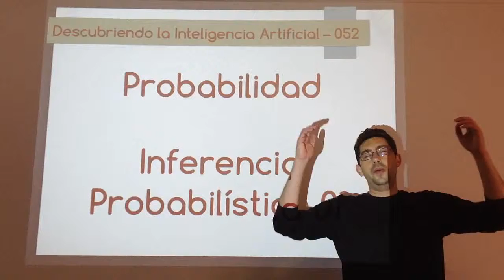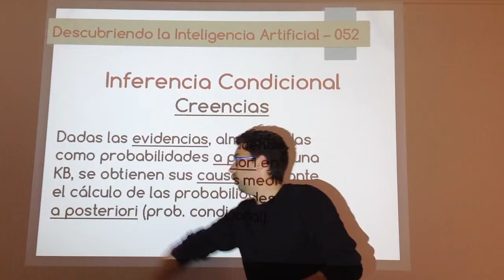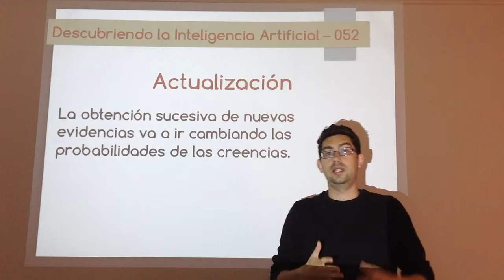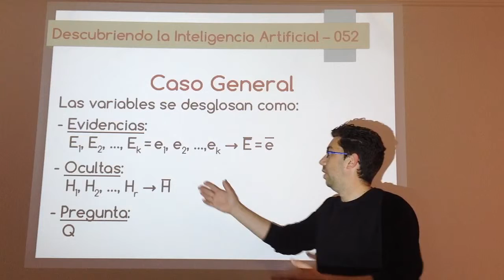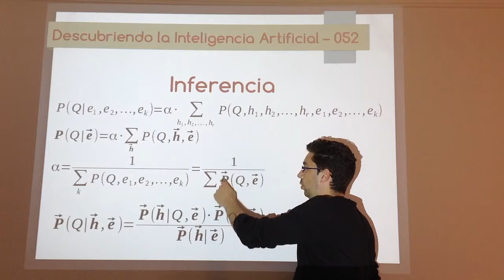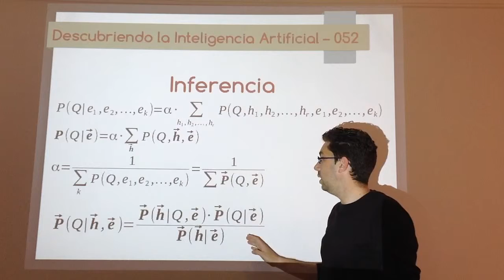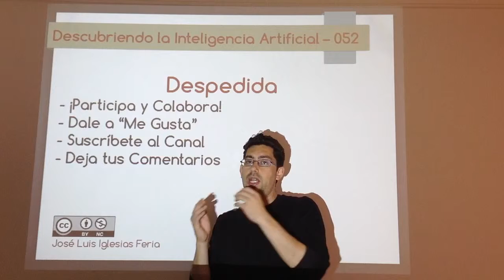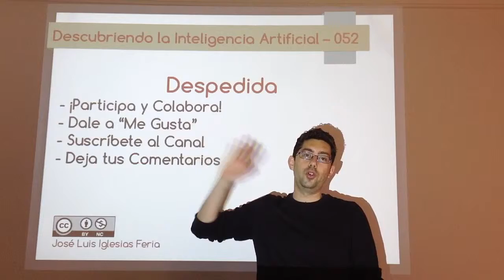Nº 052: IA Probabilidad - Inferencia Probabilística 01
Primer vídeo introductorio a las redes bayesianas donde se comienza a explicar las bases de la inferencia realizada con la probabilidad condicional para tratar la incertidumbre en la IA.